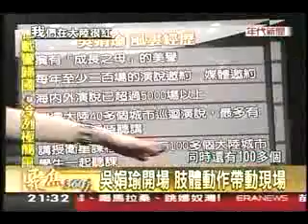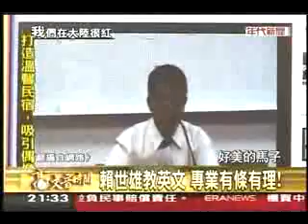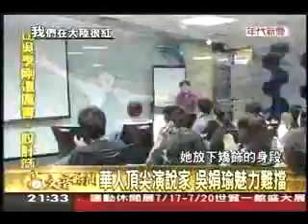常春藤聚焦360度chunk_4.wmv